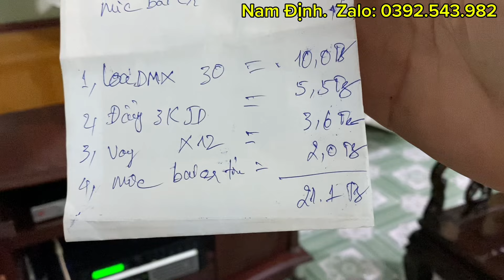Lắp bộ giàn 21tr Loa DMX, đẩy 3k jd, vang x112 pro, mic baier, hát bao fe!.